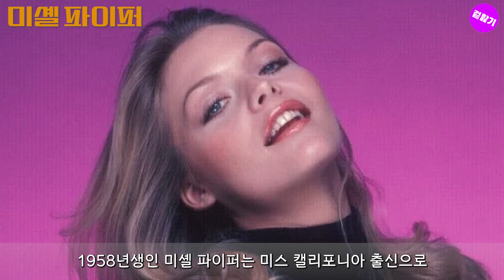믿을 수 없는 조각같은 미모로 우리를 흥분시켰던 할리우드 여배우 6명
80년대 초반 VTR이 본격적으로 보급되면서 골목마다 비디오 가게가 등장했고 할리우드 영화는 우리에게 큰 오락거리가 됐다.
특히 사춘기 시절 어머니가 외출하시면 친구들과 모여서 은밀한 장면이 나오는 영화를 진지하게 시청하던 행복한 시절도 있었다.
지금부터 우리를 흥분 시켰던 80~90년대를 대표했던 할리우드 여자 배우들을 살펴보자.